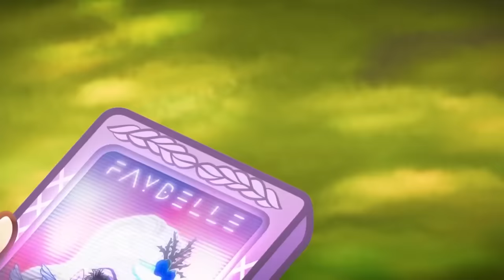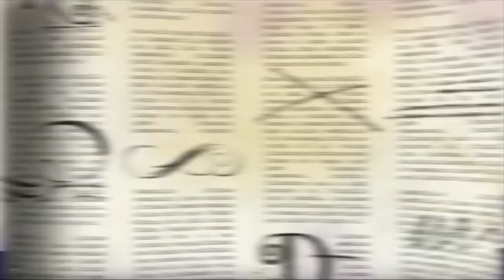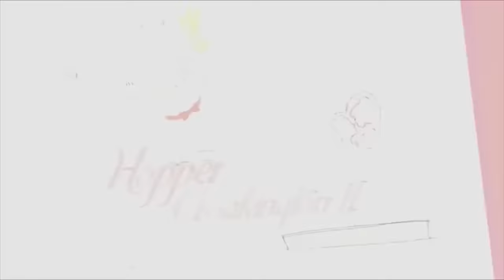Ever After High™ 💖 There's No Business Like Snow Business! 💖 Compilation | Cartoons for Kids